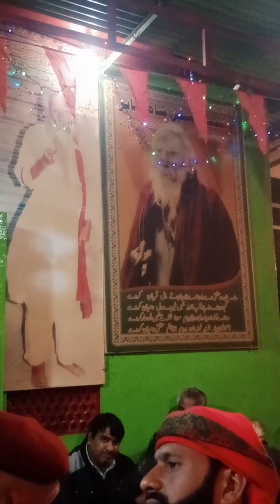🚩Triqat wale🚩shahjamal babahaq qaseeda dhol qawali naat (1)